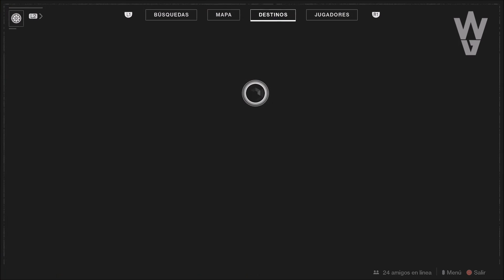Destiny 2 - NUEVA UPDATE! NOTAS DEL PARCHE! CONTENIDO! VENDEDORES! EVERVERSO! SOLSTICIO Y MÁS!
🗣Hoy pasaremos por todos los cambios de la más reciente actualización y las notas del parche, os informare sobre las noticias de la semana y pasaremos por el reinicio semanal de Solsticio, de todas las actividades, recompensas poderosas, vendedores, eververso y más.

❤️GRACIAS A LOS PATRONS QUE APOYAN AL CANAL!
- Alejandro Choren
- Priblee Loyola
- Ghost Lucky
- Oscar Romero